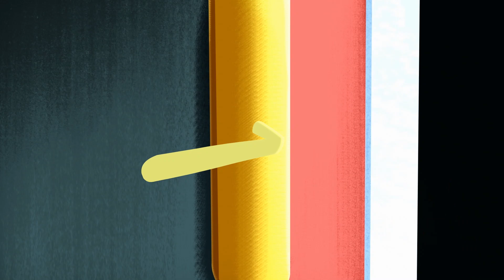A NEW KIND OF MAGIC ⭐Masters of Delusion (S02E234) ⭐ Cartoon for kids Full Episode Full HD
Cindy and Tom try to impress Ahmed and Sofia, and use the wand to convince them that they’re skilled magicians. But their little performance is so popular they end up having to do their magic show for the school festival!